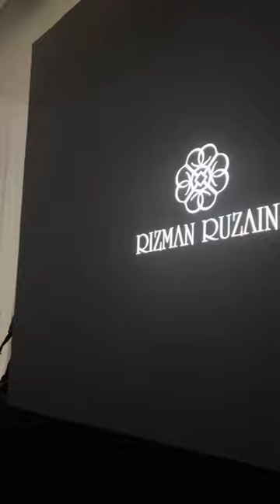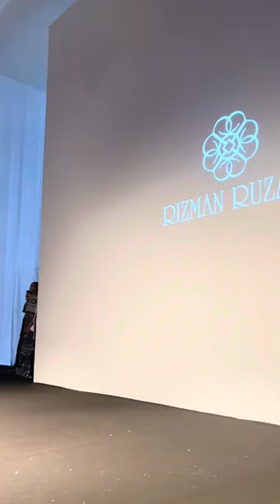Rizman Ruzaini @rizmanruzaini with Beautiful Finale Naomi Campbell @naomi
Rizman Ruzaini @rizmanruzaini with Beautiful Finale Naomi Campbell @naomi , DubaiFashionWeek @rizman.n @dubaifashionweek at📍Dubai Design District, @d3dubai @dubai @dubaifashionweek @arabfashioncouncil @lokeshsharmaofficial

Thanks to @kikomilanoarabia @airfrance @schwarzkopfpro.uae @lavazzamena @dyson_arabia @bold_management @waldorfdifc @nothingarabia @fijiwaterme